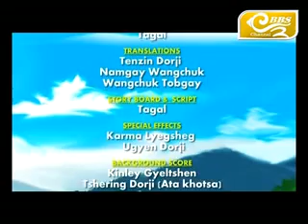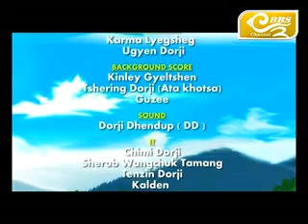Sergi Daw Animation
Story of a King who gave everything to make his people Happy.